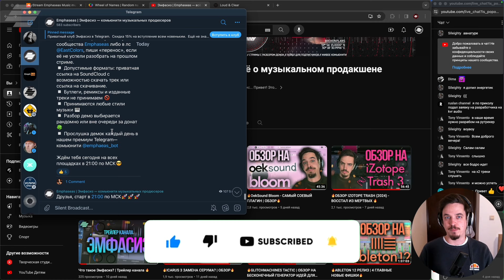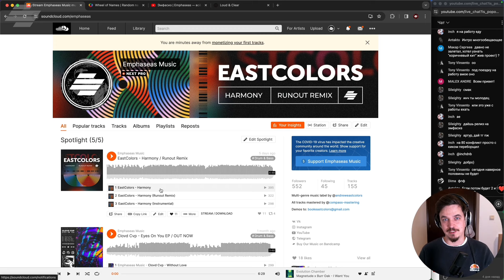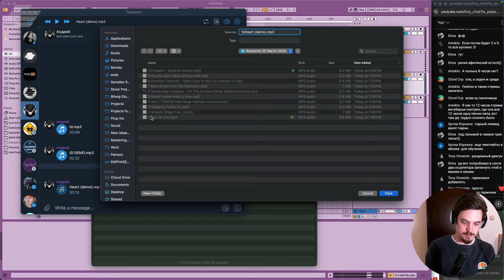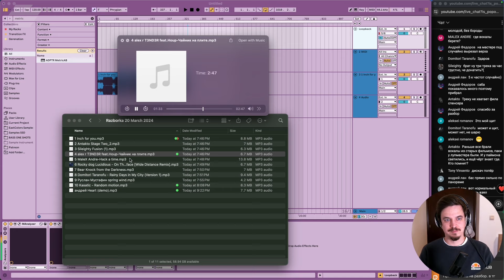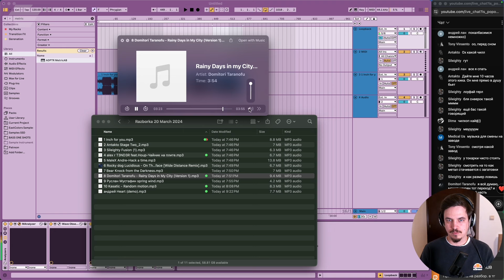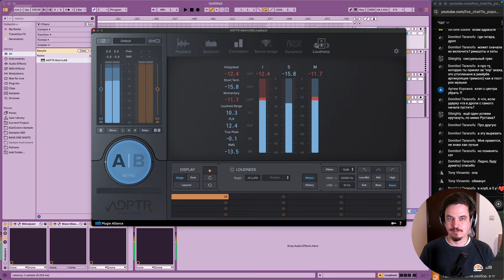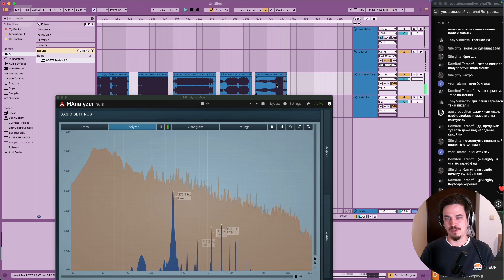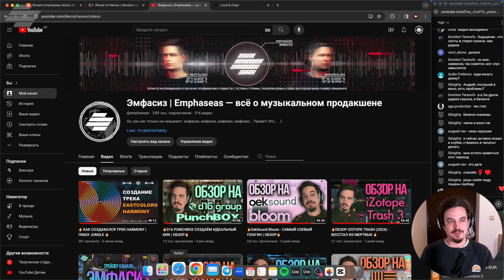СЛУШАЮ И РАЗБИРАЮ ДЕМКИ ПОДПИСЧИКОВ | РТП 187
00:00 Начало и правила
1:58 inch - for you
10:05 kasatic - random motion
17:43 Андpей - heart (demo)
25:19 T3ND3R feat houp - Чайник на плитке
33:20 Domitori Taranofu - Rainy day in my city
43:54 Ruslan channel - spring wind
50:19 Bear - knock from the darkness
56:06 Sileighty - fusion